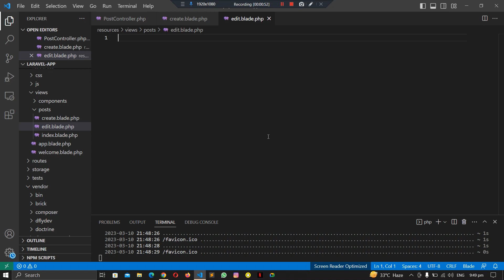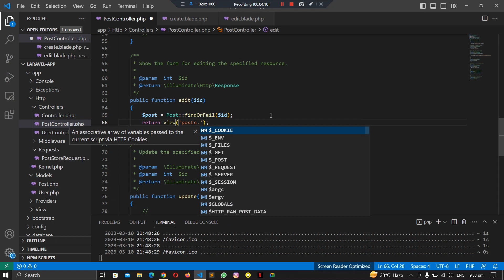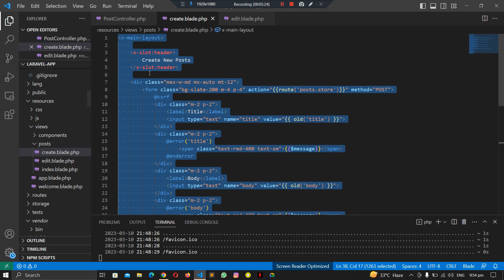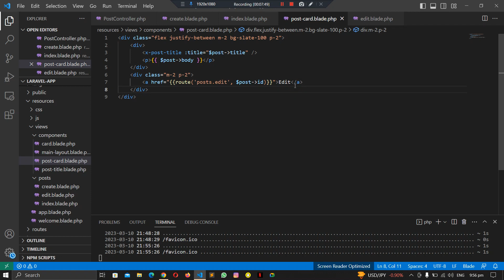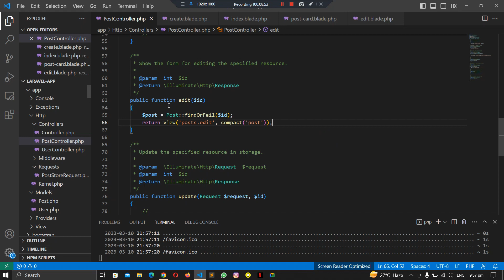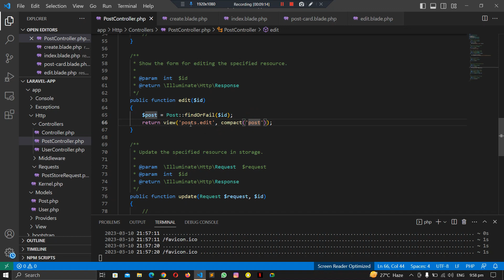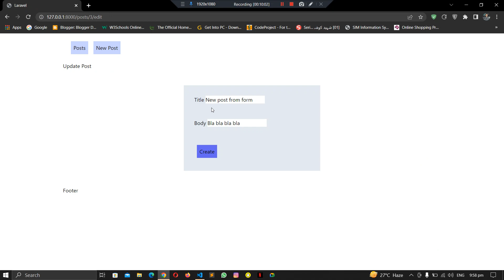19 - Design an Edit Form in Laravel || Complete Laravel 9 for Beginners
In this video, we will explore how to design an Edit form in Laravel that allows users to modify existing data in a database. Edit forms are a critical component of web applications that allow users to make changes to their data after it has been submitted. We will walk through the process of creating an Edit form in Laravel, and demonstrate how to pre-populate the form fields with existing data from the database. We will also cover how to handle form submission and database updates. By the end of this video, you'll have a solid understanding of how to design an Edit form in Laravel to allow users to modify existing data and improve the user experience of your web applications.